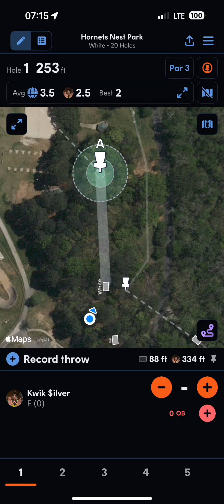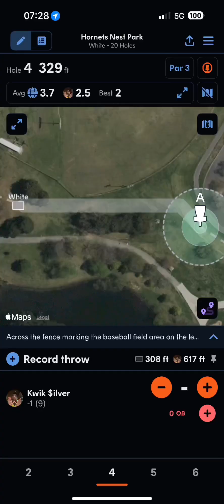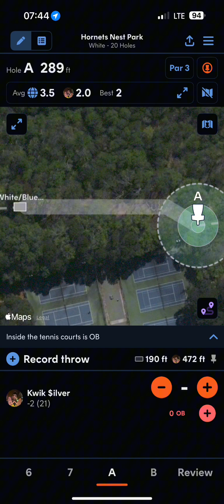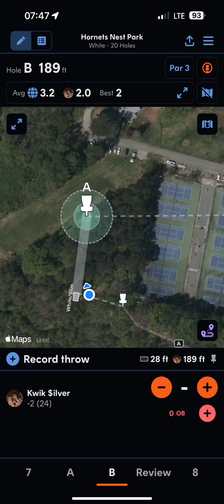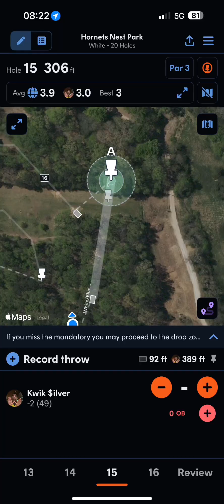Full Wet Round Hornet’s Nest Shorts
On 7/25/2024, I played at Hornet’s Nest park (short layout) in Charlotte NC on a very wet morning.  I used my pink Discraft Luna for putting.  I used my purple Discraft Buzzz SS, green MVP Hex, green Discmania RazorClaw3, orange MVP Terra, white MVP Crave, blue Discmania Essence, yellow Innova Star Roadrunner, red Innova Champion Thunderbird, and orange Innova Champion Corvette.

00:00 – Hole 1
00:22 - Hole 2
00:40 - Hole 3
01:04 - Hole 4
01:35 - Hole 5
01:55 - Hole 6
02:15 - Hole 7
02:48 - Bonus Hole A
03:03 - Bonus Hole B
03:22 - Hole 8
03:44 - Hole 9
04:04 - Hole 10
04:37 - Hole 11
04:59 - Hole 12
05:42 - Hole 13
05:59 - Hole 14
06:20 - Hole 15
06:44 - Hole 16
07:11 - Hole 17
07:40 - Hole 18